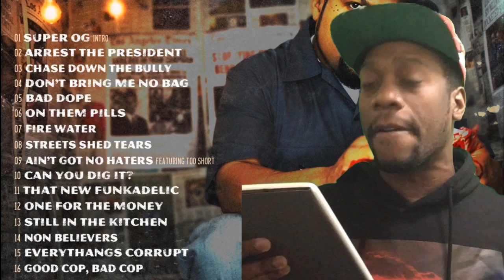ICE CUBE EVERYTHANGS CORRUPT ALBUM REVIEW 🔥 10/10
Everythang's Corrupt is the tenth studio album by American rapper Ice Cube, released on December 7, 2018 by Lench Mob and Interscope Records. It is his first studio album since 2010's I Am the West and was originally set for release in 2015.